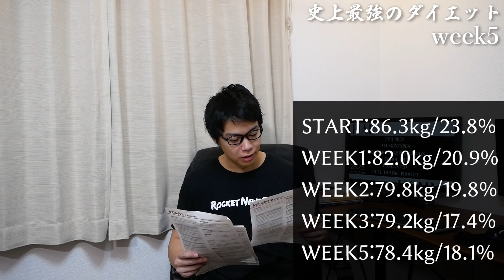約1ヶ月で8kg痩せた男！自分の理想に近づくために死角なし！チートデイという甘え行為について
[自宅省スペースマシンリンク]
フレックスダンベル

チンニングバー

アブローラー

iHerbコード【FFV310】で5～10％OFFになります

-本日の一言-
まだまだボディメイクします。
ネットに責任のとれなさそうなチートデイ記事たくさんあるけど
騙されないように、デブるで

[カメラ]
[レンズ]
[編集ソフト]